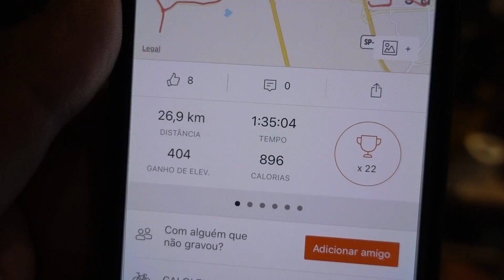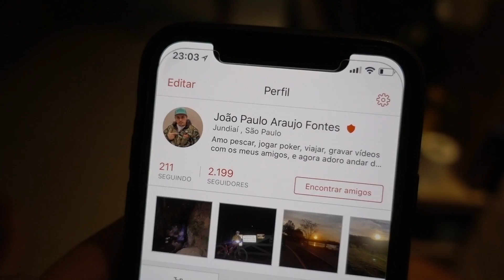ELAINE TOMOU UM GOLPE CERTEIRO (QUIROPRAXIA)